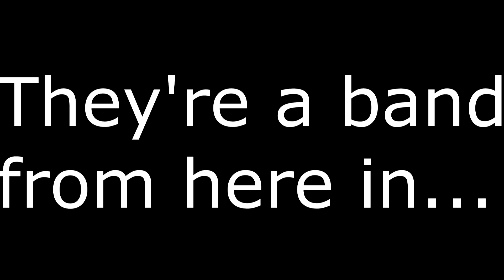S.O.T.U.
You know you want to come here.